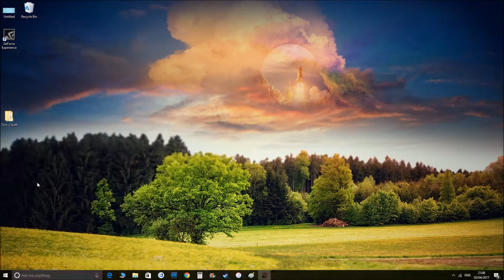Penumbra Requiem Platforming Rage!!!! Explicit language.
Please don't watch this is you're offended by bad language. I'm not an angry person in real life so don't take this as I'm a nasty guy. I don't rage straight away, it's a pretty slow build up. But at the end i'm ready to blow.
 I did in the end edit it quite a bit just for viewing pleasure ...Please enjoy if you can.